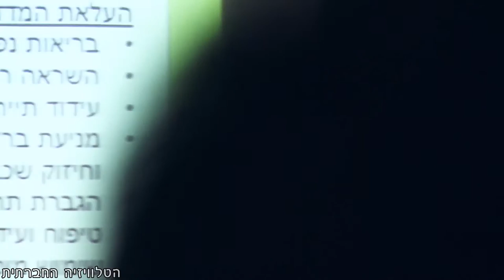יערות מאכל ועירוניות בת קיימא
דבריה של גליה חנוך-רועה, מנהלת קהילת תל אביב של החברה להגנת הטבע, על יערות מאכל עירוניים כמרכיב בחזון לעירוניות בת-קיימא וההזדמנות שהם יוצרים לשיתוף הציבור בתהליכי תכנון עירוניים של שטחים ציבוריים פתוחים. ההרצאה כחלק מהכנס הארצי ליערות מאכל 2016. הכנס נערך במעוז אביב ב- 18/5/2016.